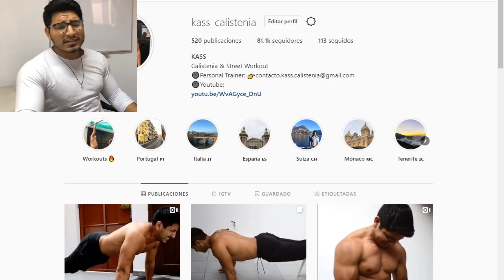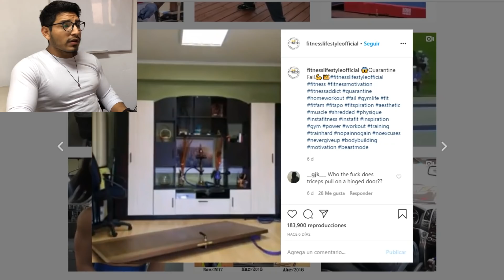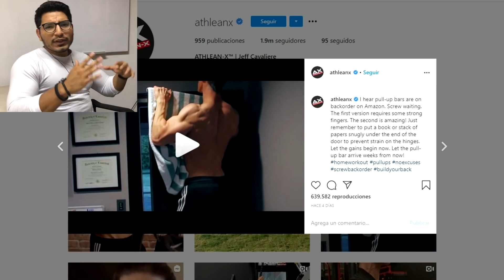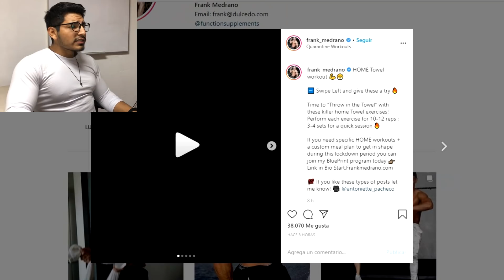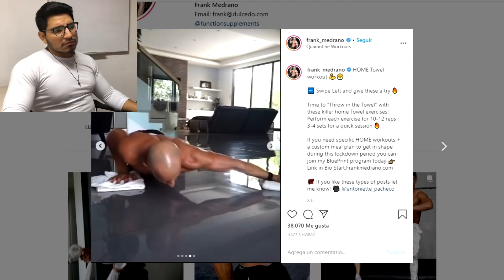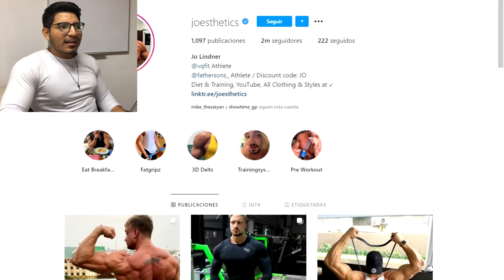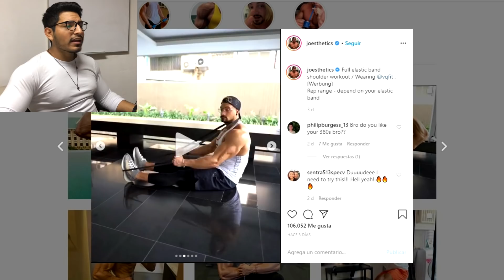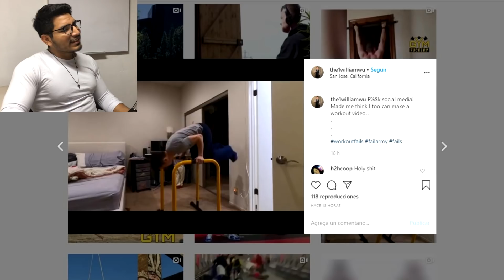EJERCICIOS QUE NO DEBES HACER | KASS CALISTENIA 2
EJERCICIOS QUE NO DEBES HACER | KASS CALISTENIA

En este vídeo les muestro algunos de los entrenamiento y ejercicios más estúpidos de esta cuarentena.